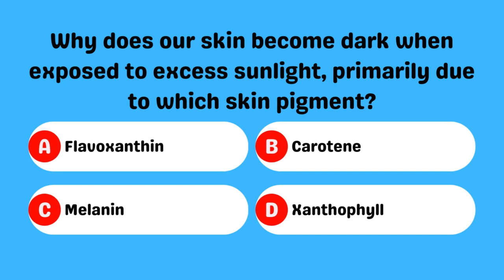Why does our skin become dark when exposed to excess sunlight, primarily due to which skin pigment?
Excessive sunlight exposure can lead to changes in skin pigmentation. Our skin contains pigments that play a crucial role in this process. The primary pigment involved in this darkening of the skin is melanin. When the skin is exposed to the sun, it triggers the production of melanin as a protective response to shield the body from harmful UV rays. Melanin acts as a natural sunscreen, absorbing and dissipating the UV radiation. So, next time you're out in the sun, remember that melanin is your skin's shield against sunburn! ☀️🏖️